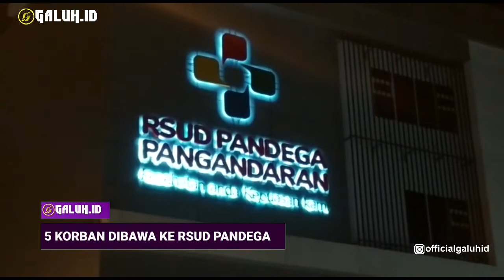[Berita Pangandaran] Per1stiwa Terjadi di Pangandaran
Video amatir diambil oleh warga yang sedang ditempat kejadian.